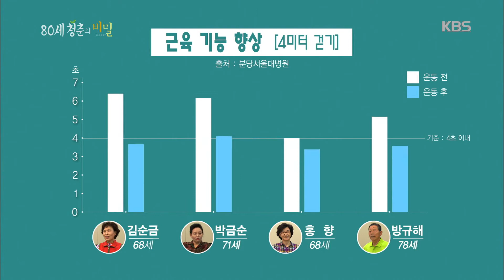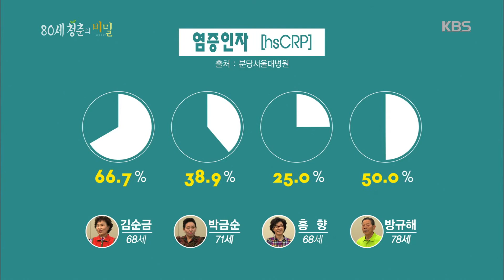80세 청춘의 비밀 - 과연 운동이 노화를 지연시킬까?.20160113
중증 질환 없이 활력 있게 노년의 삶을 누리는 슈퍼시니어들! 어떻게 하면 슈퍼시니어가 될 수 있을까? 그들이 전하는 건강하고 행복한 노후의 조건을 알아본다.